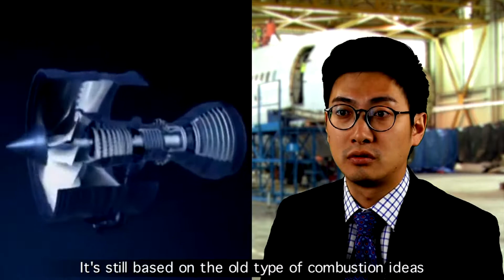Careers In Aviation - Tony Shen